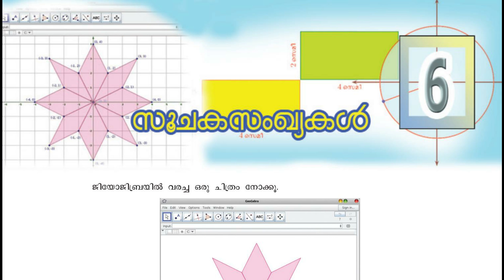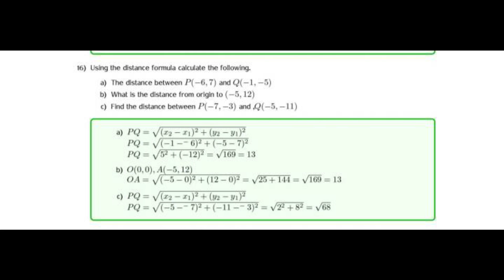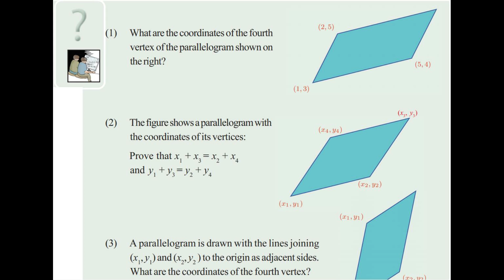SSLC MATHEMATICS || SURE QUESTIONS 2 || COORDINATES || സൂചക സംഖ്യകൾ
sslc mathematics of chance,
sslc mathematics model question paper 2022,
sslc mathematics chapter 1,
sslc mathematics model question paper 2022 answer key,
sslc mathematics model question paper,
sslc mathematics passing package,
sslc mathematics question paper,
sslc mathematics trigonometry,
sslc mathematics answer key 2021,
sslc mathematics focus area,
sslc mathematics of chance questions and answers,
sslc mathematics blueprint 2020,
sslc maths blueprint 2022 karnataka,
sslc maths bahu padangal,
sslc maths basics malayalam,
sslc maths blueprint 2021 karnataka,
sslc maths blueprint 2022 karnataka in kannada,
sslc maths basics malayalam eduport,
sslc maths blueprint 2022 karnataka english medium,
bsc mathematics,
bsc mathematics 1st year,
bsc mathematics lectures,
bsc mathematics 2nd year,
bsc mathematics job opportunities,
bsc mathematics syllabus,
bsc mathematics honours,
bsc mathematics classes,
sslc mathematics chapter 2,
sslc mathematics chapter 3,
sslc mathematics chapter 4,
sslc mathematics chapter 11,
sslc mathematics chapter 6,
sslc mathematics chapter 9,
sslc mathematics class,
sslc mathematics drawing,
sslc maths drawing,
sslc maths second degree equation,
sslc maths circles drawing,
sslc maths trigonometry distance and height,
sslc maths second degree equation eduport,
sslc maths marks distribution,
sslc maths second degree,
sslc mathematics exam,
sslc mathematics exam model question paper,
sslc maths exam winner,
sslc maths eduport,
sslc maths exam tips in malayalam,
sslc maths equations,
sslc maths exam important questions,
sslc maths exam tricks by alex sir,
sslc exam mathematics,
exam winner sslc mathematics of chance,
sslc exam maths,
sslc exam maths question paper 2021 malayalam medium,
sslc exam maths question paper 2021,
sslc exam maths question paper 2020,
sslc mathematics formulas,
sslc mathematics focus area 2022,
sslc mathematics focus area notes,
sslc maths focus area 2022,
sslc maths full revision,
sslc maths full chapter revision,
sslc maths full equation,
sslc mathematics graph,
sslc mathematics guide,
sslc maths geometry and algebra,
sslc maths geometry and algebra exam winner,
sslc maths geometry and algebra solutions,
sslc maths geometry and algebra revision,
sslc maths ganaroopangal,
sslc maths geometry and algebra eduport,
sslc maths how to study,
sslc maths hard questions,
sslc mathematics important questions,
sslc mathematics in kannada,
sslc mathematics of chance important questions,
sslc mathematics kannada medium,
sslc mathematics kerala syllabus,
sslc maths kannada medium,
sslc maths kannada medium question paper,
sslc maths kerala syllabus,
sslc maths karnataka state syllabus,
sslc maths kannada,
sslc maths key answers,
sslc maths live,
sslc maths last chapter,
sslc maths last minute revision,
sslc maths lessons in kannada,
sslc maths lesson 1,
exam winner sslc live match,
sslc maths lessons,
sslc maths live eduport,
sslc mathematics model question paper 2021,
sslc mathematics model question paper 2021 answer key,
sslc mathematics model question paper 2020,
sslc maths model question paper 2022,
sslc maths model question paper 2022 with answers,
sslc mathematics notes,
sslc mathematics notes pdf,
sslc maths notes,
sslc maths one focus area,
sslc maths notes in kannada,
sslc maths naksha vidhana,
sslc maths statistics notes,
eduport sslc maths negative numbers,
sslc mathematics of chance revision,
sslc maths one shot,
sslc maths old question papers,
eduport sslc mathematics of chance,
sslc maths mathematics of chance questions and answers,
sslc mathematics paper,
sslc mathematics passing package 2022,
sslc mathematics prameya,
sslc mathematics previous year question papers,
sslc mathematics passing package 2021-22,
sslc maths polynomials,
sslc maths passing package 2022,
sslc mathematics question paper 2022,
sslc mathematics question paper 2021,
sslc mathematics question paper with answer,
sslc mathematics question paper 2019,
sslc mathematics question paper 2020,
sslc mathematics question paper 2018,
sslc mathematics question bank,
sslc mathematics revision,
sslc mathematics revision gitanjali tuitions,
sslc maths revision,
sslc maths revision 2022,
sslc maths rachanegalu 6.2,
sslc maths repeated questions,
sslc maths revision class,
sslc maths reduced syllabus 2021,
sslc mathematics solids,
sslc mathematics solutions part 2,
s